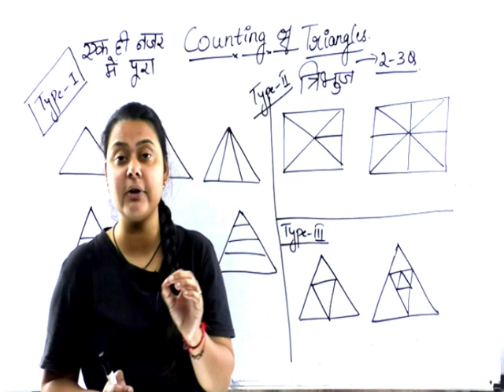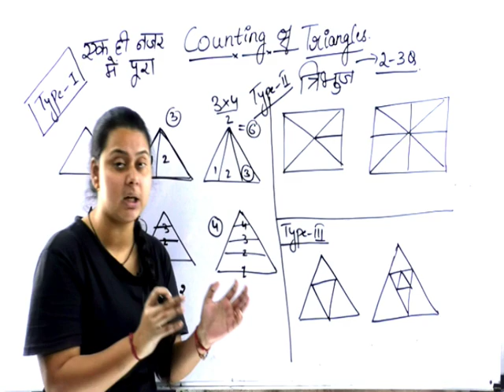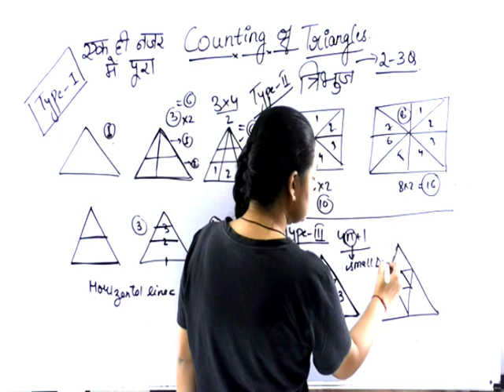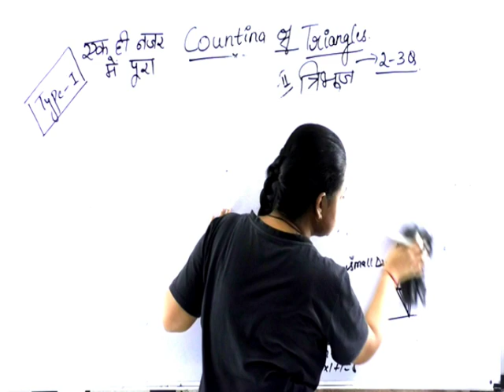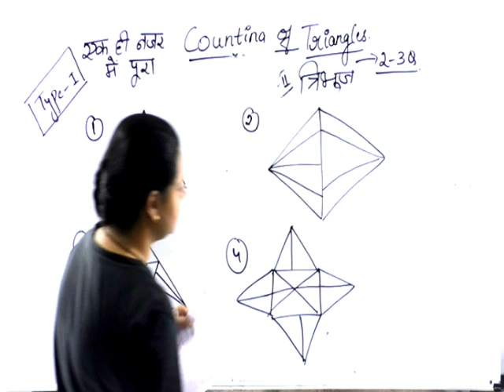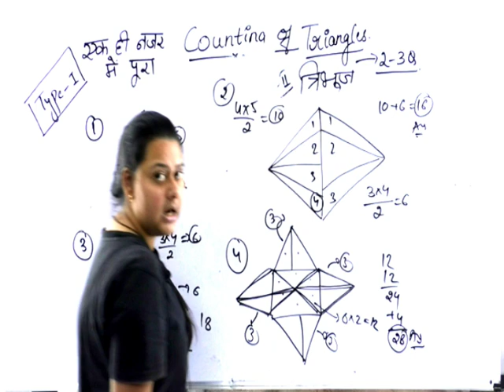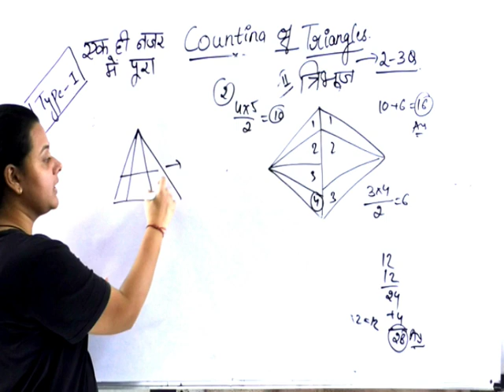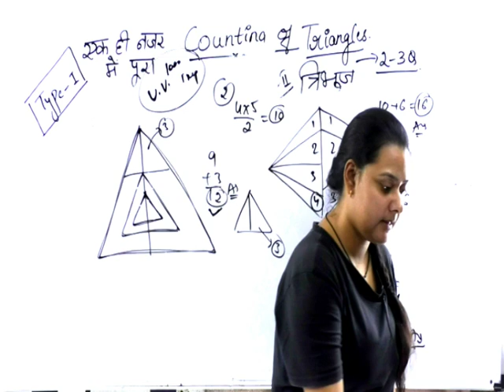counting_triangles tricks | reasoning_trickas_in_hindi | for railwsy,ssc gd,vdo,up police,ssc